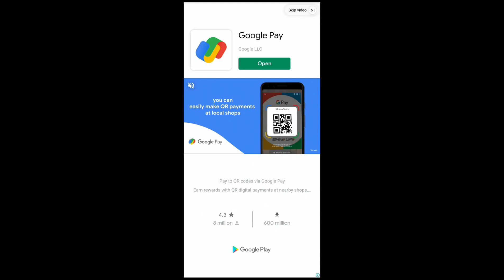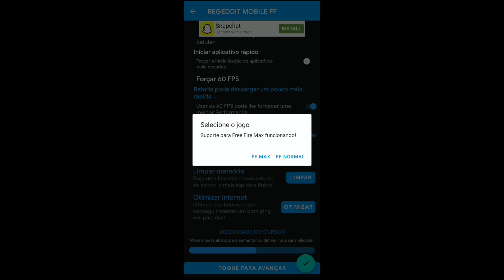SENSI NOVA ATUALIZAÇÃO 🥵🔥 a MELHOR SENSIBILIDADE PARA MOBILE FREE FIRE! Samsung, Motorola, Xiaomi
2022 New App😱| BlueStacks Full Tutorial Play Free Fire Max With Keyboard And Mouse To Mobile
2022 New App😱| BlueStacks Full Tutorial Play Free Fire Max With Keyboard And Mouse To Mobile
2022 New App😱| BlueStacks Full Tutorial Play Free Fire Max With Keyboard And Mouse To Mobile

MIRA NĀO TREMER! A MELHOR SENSIBILIDADE PERFEITA PARA SUBIR CAPA NO FF

(Step Video)

moto e6 plus 2020
melhor dpi epara moto e6 plus
melhor hud e dpi para moto e6 plus
moto g5 free fire
moto g8 plus
moto g5
moto g8 power
sensibilidade moto g7 play nova atualização
sensibilidade moto e6 plus
moto e6 play
moto e4 plus
moto e5
moto e6 plus free fire para subir capa moto e 6 plus
sensibilidade para subir capa no moto e6 play
melhor  para subir capa moto e6 plus
para subir capa no moto e5 play
para subir capa moto e5
sensibilidade free fire para subir capa moto e4 plus
melhor dpi e sensibilidade para subir capa no moto e6 plus
melhor dpi e sensibilidade para subir capa moto g7 play